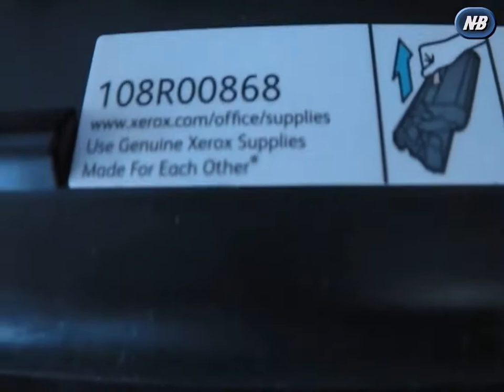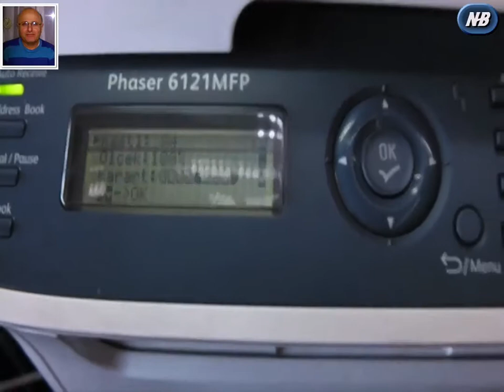XEROX phaser 6121 Görüntüleme Ünite'si Değişimi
Bu video rehberinde, Xerox Phaser 6121 model yazıcının görüntüleme ünitesini nasıl değiştireceğinizi adım adım anlatıyoruz. Eskimiş veya arızalı görüntüleme ünitesini çıkarmak ve yeni bir ünitesini nasıl takacağınızı detaylıca açıklıyoruz. Yazıcınızın performansını artırmak ve baskı kalitesini iyileştirmek için videomuzu izlemeyi unutmayın!